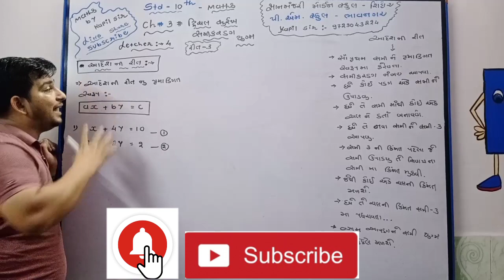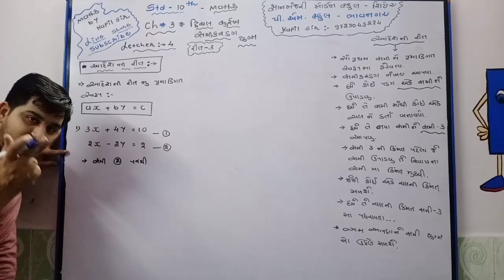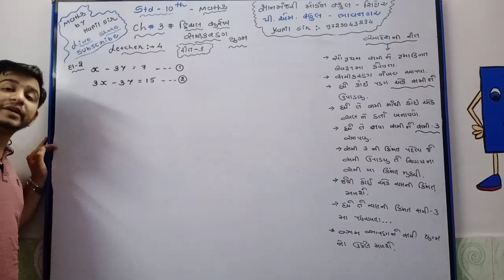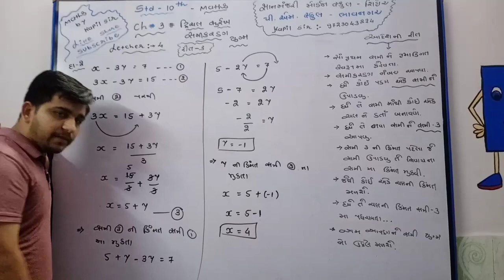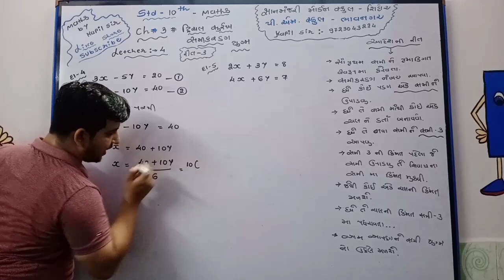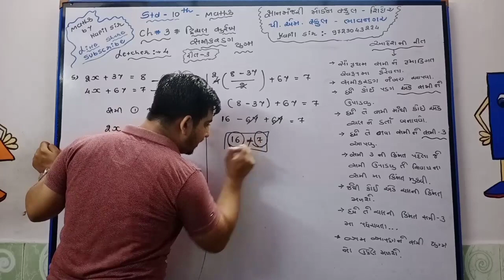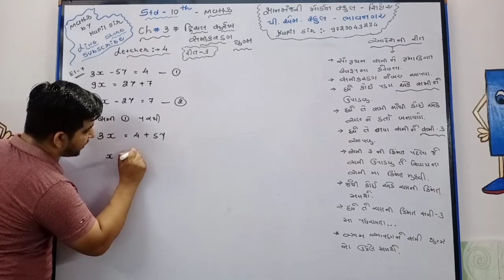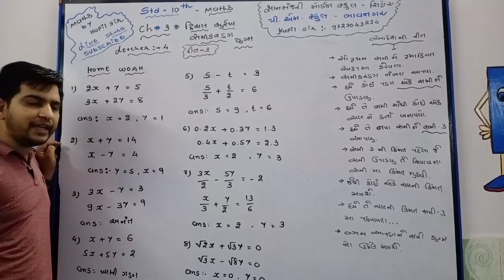10 th Maths Ch 3 દ્વિચલ સુરેખ સમીકરણ ભાગ 4 Maths By Kapil Sir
🙂ધોરણ 10 ના વિદ્યાર્થીઓ માં ખૂબ જ ઉપયોગી...😇
📌 ☺️પ્રકરણ 3 દ્વિચલ સુરેખ સમીકરણ યુગ્મ Type 3  ☺️
નો વિડિઓ ની લિંક નીચે આપેલ છે.
જેમાં.
📌 👉દ્વિચલ સુરેખ સમીકરણ યુગ્મ નો ઉકેલ મેળવવા માટે ની 1)આદેશ ની રીત દ્વારા સમીકરણ નો ઉકેલ મેળવવા ની ખૂબ જ સરળ સમજણ અને ભરપૂર પ્રેક્ટિસ ના દાખલાઓ...

📌 😇ધોરણ 10☺️ માં અભ્યાસ કરતા વ્હાલા વિદ્યાર્થીઓ વિડિઓ સંપૂર્ણ જોવોથી અપને ખૂબ જ સરળતાથી સમજાય જશે.